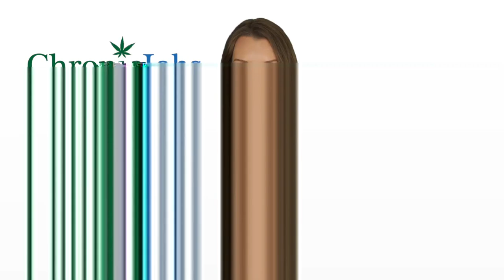Glendale Heights Marijuana Jobs